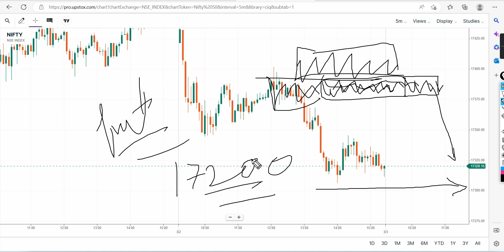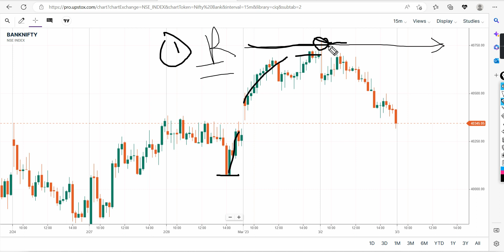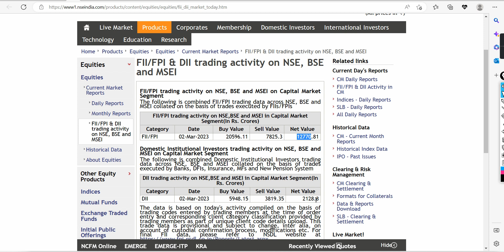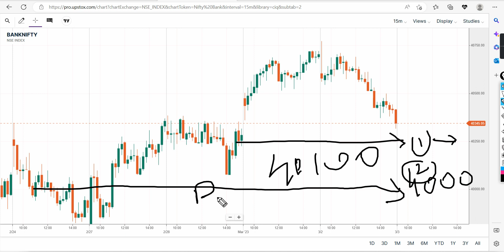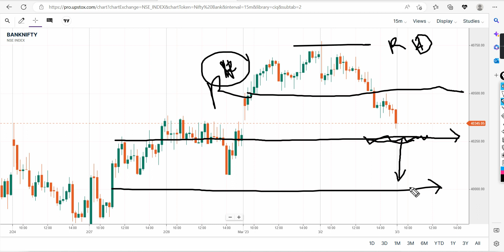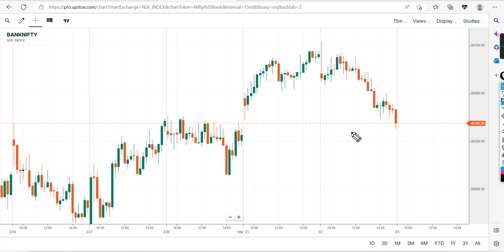शुक्रवारी मार्केट Trap करेल | NIFTY BANK NIFTY 03मार्च 2023 Analysis | MARATHI INVESTMENT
Marathi investment
मराठी इन्व्हेस्टमेंट.